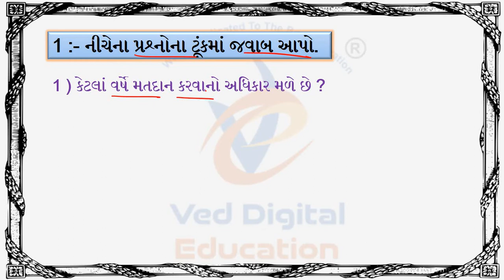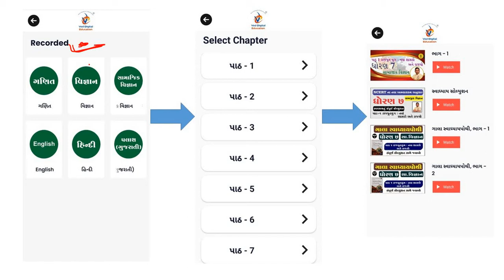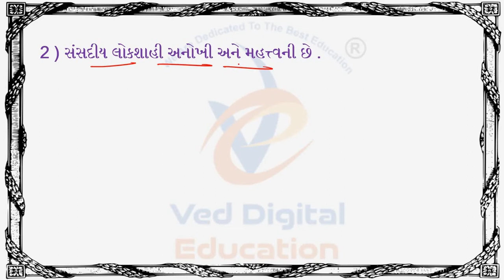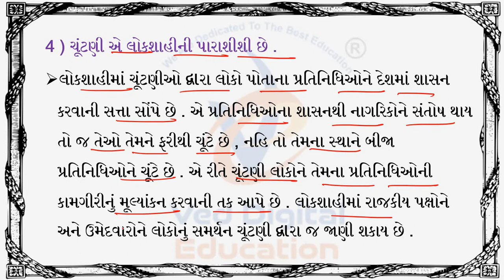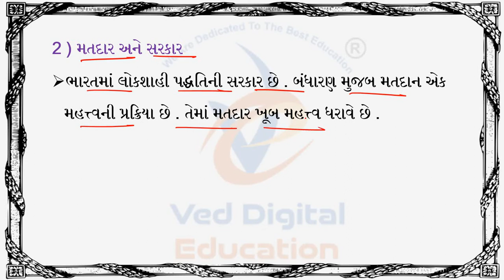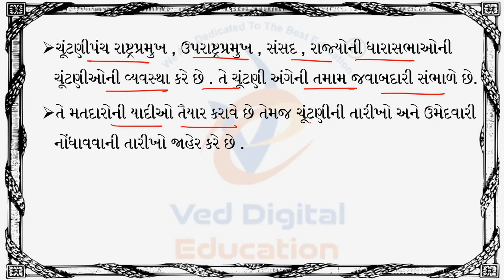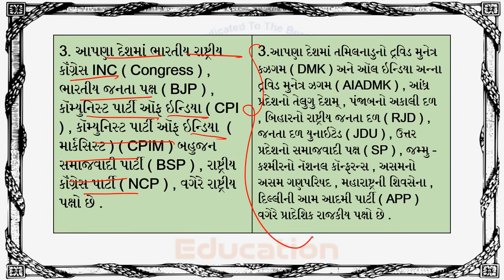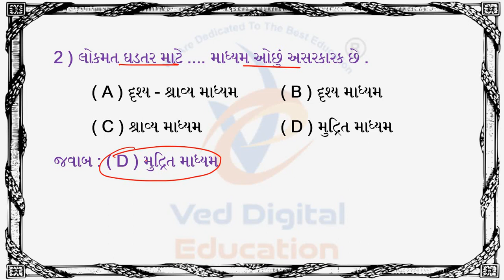Std 9 samajik vigyan ch 12 swadhyay solution, dhoran 9 samajik vigyan ch 12 swadhyay, std 9 ss ch 12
Std 9 samajik vigyan ch 12 swadhyay solution,
dhoran 9 samajik vigyan ch 12 swadhyay,
std 9 ss ch 12 swadhyay solution,

EDUCATION
Hi

👉 ધોરણ - 3
is.gd/P7r9p6

➡️ ધોરણ - 4
is.gd/4sfPIy

➡️ ધોરણ - 5
is.gd/qHdV3H

➡️ ધોરણ - 6
is.gd/ugiA4G

➡️ ધોરણ - 7
is.gd/iNaaiA

➡️ ધોરણ - 8
is.gd/pGTGIx

👉 ધોરણ - 9
is.gd/z5gi8w

👉 ધોરણ - 11
is.gd/ppLz1u

👉 ધોરણ - 12
is.gd/WluqI5

અથવા